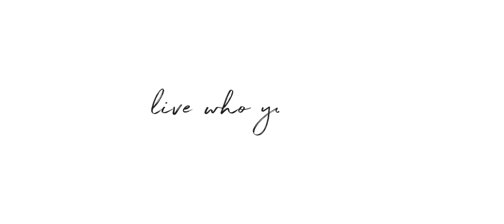64 Balma Lane ~ Petaluma Home for Sale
For Photos and Information Visit ~ 64Balma.com

Not to be missed, never before offered for sale, this home has been owned by the same family since 1988. Situated in Happy Acres, a development in West Petaluma, that brings neighbors and community together. You will be captivated by the spectacular views of hills and vineyards, close to town but tucked back giving you the feel of country living.

This home features three bedrooms, two baths, formal living room, formal dining room with built in hutch and wine refrigerator, eat-in kitchen, family room with stone fireplace which goes out to a large deck and beautiful backyard. There is an attached two car garage with laundry. At the end of the day, retire to the ensuite bedroom with slider out to a bubbling hot tub for true relaxation. For your farm to table dining, there is a fenced garden which now includes zucchini, tomatoes, potatoes, green beans, rhubarb and Brussels sprouts. There are many fruit trees on the property which include lemon, fig, pomegranate, walnut, pear, Gravenstein apples and golden delicious apples. In addition, you will find a large raspberry, blueberry and strawberry patch! Need more space, we have it! You will enjoy the separate two car garage and shop for all your hobbies. Also, there are two storage sheds in back for all your garden equipment and storage and large covered RV parking.

This is a gem waiting for a new owner to appreciate this well maintained property.